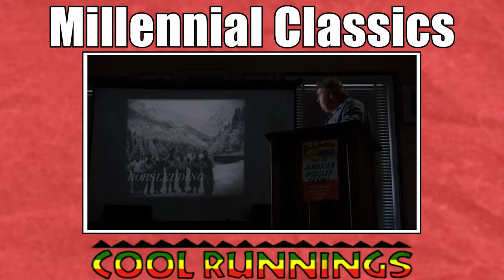Cool Runnings | Millennial Classics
Four Jamaican bobsledders dream of competing in the Winter Olympics, despite never having seen snow. With the help of a disgraced former champion desperate to redeem himself, the Jamaicans set out to become worthy of Olympic selection, and go all out for glory.